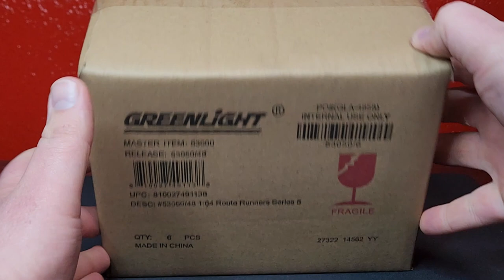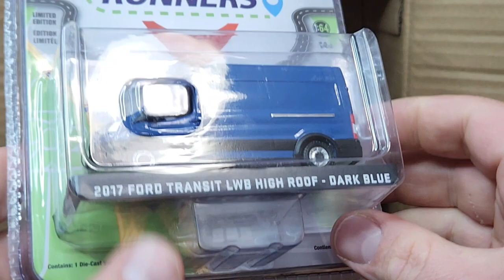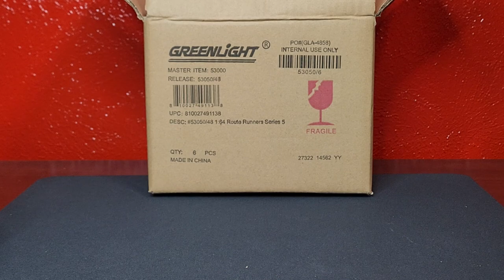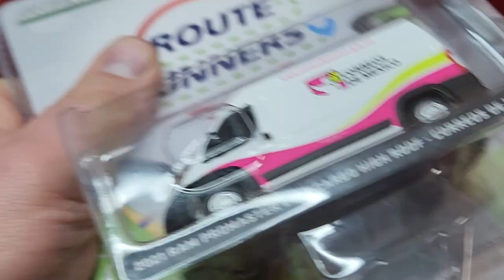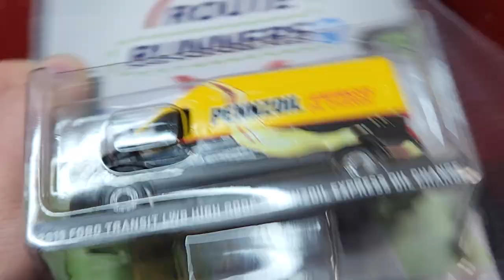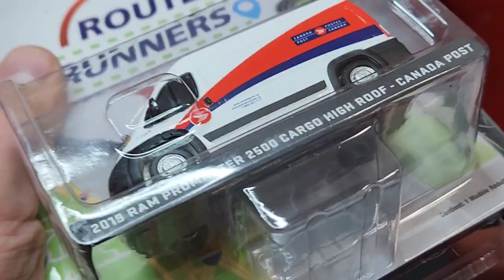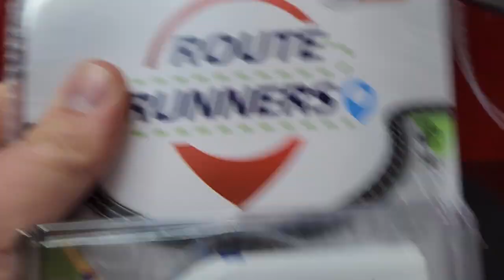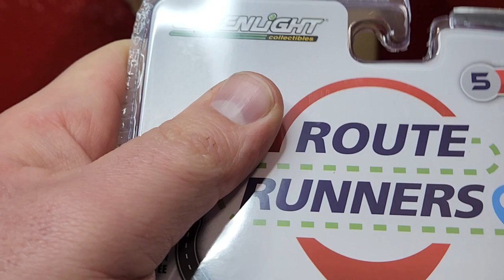Unboxing: Greenlight - Route Runners Series 5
Another absolutely fantastic series release from Greenlight for Route Runners. One of the better releases they have going. Full set here with a good variety of all new deco's.